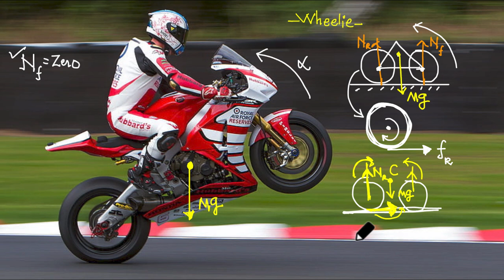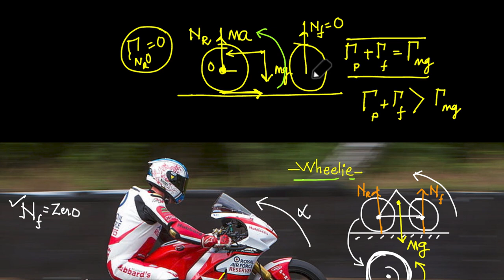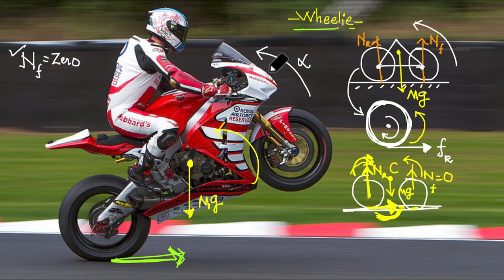Physics of Bike STUNT Wheelie: A Detailed Explanation | Must-Watch Video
Are you curious about the physics behind the bike stunt, Wheelie? Look no further! In this must-watch video, we provide a detailed explanation of the physics involved in executing the bike Wheelie stunt. Our expert explanations will cover key concepts such as torque, normal force, and friction, which are crucial for JEE aspirants to understand. You'll learn how to apply these concepts to bike stunts and practical scenarios. Whether you're preparing for your JEE or just interested in learning more about the physics behind bike stunts, this video is a must-watch! Don't miss out on this informative video that will help you master the physics behind Wheelie and excel in your exams!